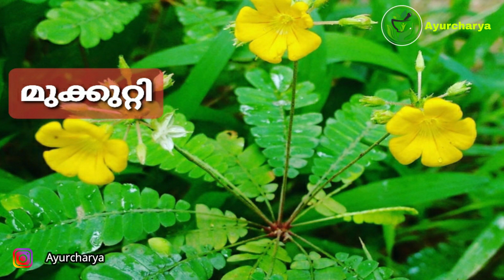Mukkudi(മുക്കുടി)||അത്ഭുത ആയുർവേദ ഔഷധക്കൂട്ട്||Ayurcharya||Dr.Sajitha Dijin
Mukkudi is a kerala special medicinal preparation .Herbs and medicinal powders are processed in buttermilk.

it's good for digestive disorders.